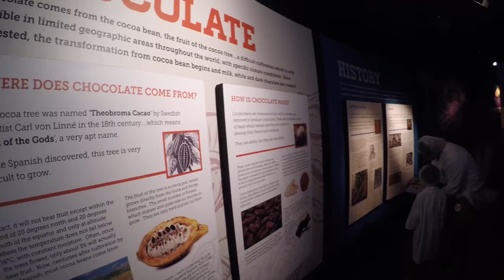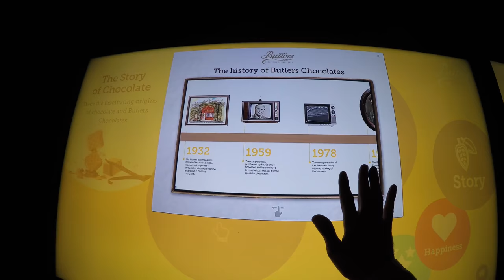Vlog #15 Butlers Chocolate Experience